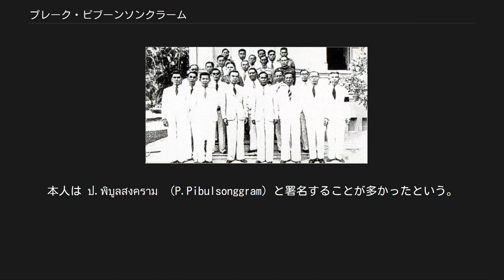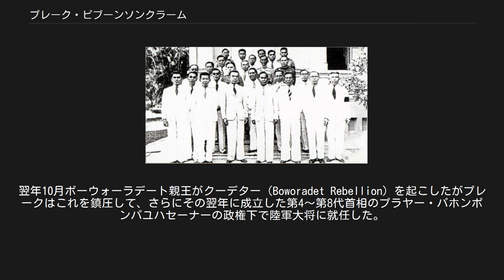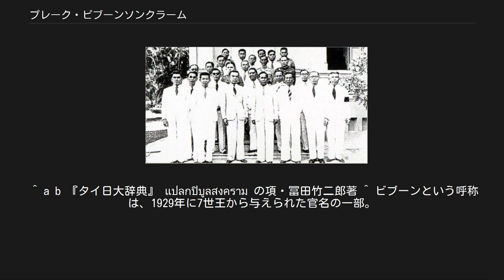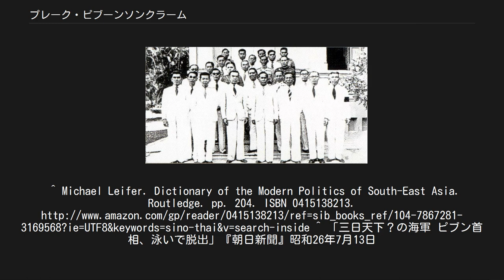プレーク・ピブーンソンクラーム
プレーク・ピブーンソンクラーム（英：Luang Pibulsonggram、タイ語แปลก พิบูลสงคราม 1897年7月14日 - 1964年6月11日）は、タイの政治家である。
首相を2度務めた。
立憲革命時代から第二次世界大戦をまたいでタイの政治に大きな影響力を持ち続け、永年宰相というあだ名までつけられた。
 日本においては、単にピブン、ピブーンなどと表記されているがこれはあくまで名字の一部であり、単なる便宜上の略称である。
本人は ป.พิบูลสงคราม （P.Pibulsonggram）と署名することが多かったという。
旧姓はキータサンカ (ขีตตะสังคะ) 、当初の仕官名はルワン・ピブーンソンクラーム。
 ピブーンソンクラームの名前はもともと、プレークのみであったが、後に名字キータサンカが加わった。
仕官後はルワン・ピブーンソンクラームという名前が下賜されたが、後にこれを返上し、ピブーンソンクラーム（官名）を1941年から名字（姓）にして、本名のプレークとつなげてプレーク・ピブーンソンクラームと名乗った。
ちなみにタイにおいては階級（軍隊も含む）は国王から剥奪されない限り名乗ることが出来たため、階級が付いた名前が正式名称となる。
つまり、プレーク・ピブーンソンクラーム元帥が正式名称である。
 ルワン・ピブーンソンクラームは、1897年7月14日、バンコク近郊のノンタブリー県で農業を営んでいた林姓の華人・キートとタイ人の妻・サームアンの間二男としてに生まれる。
 生まれたときに耳の付き具合がおかしかったため、プレーク（おかしな）と名付けられた、その家族にはまだタイ語の名字がなかった。
 1913年ラーマ6世により名字令が発布されたため、林家もタイ語の名前、キータサンカを名乗るようになり、プレーク・キータサンカ（แปลก ขีตตะสังคะ - Pleak Khittasangkha）となった。
プレークは少年時代、チュラチョームクラオ陸軍士官学校に学び、1915年に60人中12番目の成績で卒業する。
 1921年参謀学校に入学し、首席で卒業した。
また、首席卒業が称えられルワンという官位と、ピブーンソンクラームという欽錫名が与えられ、陸軍少将に配属された。
（ちなみに後にルワン・ピブーンソンクラームの呼称は国王に返上した。）この後プレークを名前とし、ピブーンソンクラームを名字として正式名称とした。
 首席で卒業した特典として1924年5月（26歳）からフランスへ3年間の単身留学が許された。
後にフランスへ留学。
ここでヨーロッパ式の近代的民主義思想に触れ、その後、帰国した。
 帰国後、ピブーンソンクラームは人民党に入党し1932年に立憲革命を起こした。
この後、第1～3代目首相をつとめたプラヤー・マノーパコーンニティターダーの元で閣僚をつとめていた。
翌年10月ボーウォーラデート親王がクーデター（Boworadet Rebellion）を起こしたがプレークはこれを鎮圧して、さらにその翌年に成立した第4～第8代首相のプラヤー・パホンポンパユハセーナーの政権下で陸軍大将に就任した。
若くして地位を得たプレークは同時に多くの政敵を生んだ。
1934年2月と1938年11月9日には襲撃され、これとは別に同年の1938年12月9日には食事に毒を盛られて暗殺されそうにもなっている。
 1938年12月20日 - 1942年3月6日 第一次ピブーン内閣の集合写真 1938年12月15日、そのときの首相プラヤー・パホンポンパユハセーナーの不信任に伴い議員を集めて投票を行ったが、113名の出席者の内、35票が当時ピブーンソクラームと共に幅を利かせていたプラヤー・ソンスラデートに入り、ピブーンソンクラーム自身が得た票は5票であった。
にもかかわらず、ピブーンソクラームは陸海軍の支持を受け12月20日ピブーンソンクラームは首相に就任した。
ピブーンソンクラームは以前の暗殺未遂の経験から身の危険を感じ、翌年1月21日、王族・官僚・民選議員（民選議員選挙で選ばれた議員のこと。当時、旧人民党派閥は優先的に議席を確保していた。）合わせて51名を逮捕し、うち18名を処刑、その他は国外退去命令や王族籍の剥奪を被った。
 その後、ラッタニヨムと呼ばれる一種の愛国主義政...